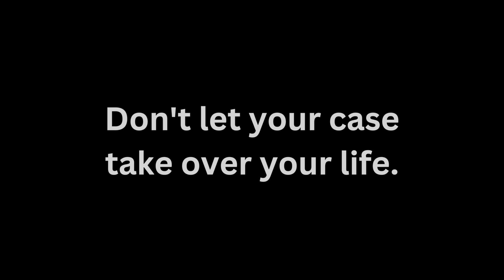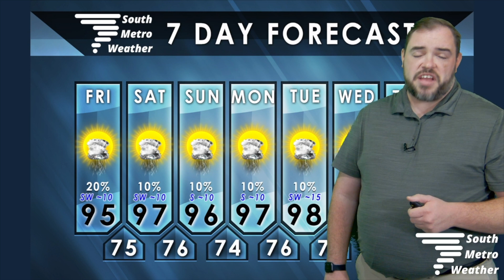Triple Digits Temps Hold Off While Storm Chances Persist | Forecast Update 7.7.23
Highs in the 100’s are holding off in our forecast as storm chances persist, thanks to the northwest flow bringing complex after complex of storms to Oklahoma remains stubborn.